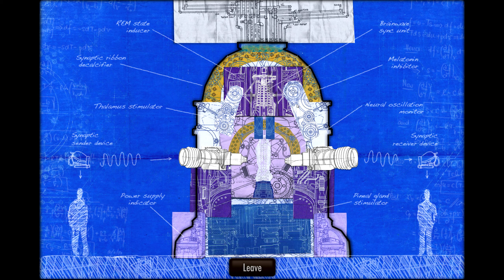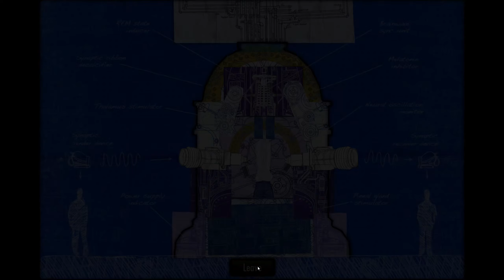Entering The Dreamscape - The Dream Machine: Chapter Two (Full Game)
We are tasked with a new mission in chapter two of The Dream Machine!